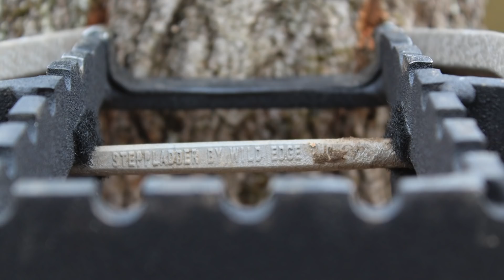WILD EDGE INC. Introduces THE PERCH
Wild Edge Inc. introduces, the PERCH.  A new breed of ultralight, mobile hunting.  This platform was built lighter so you can take it farther and PERCH undetected above your prey.

Pre-sale begins Friday, March 29 EXCLUSIVELY for Wild Edge Inc. subscribers.  We are manufacturing a limited batch, so get on the list to be among the first with the industry’s leading platform.

Stay Wild.